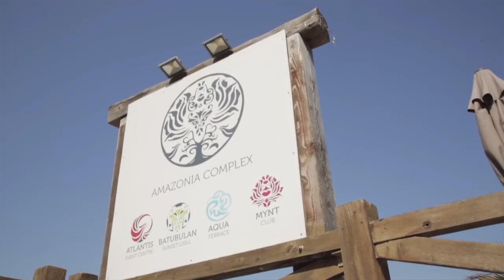Dolmen Resort Hotel : Corporate Film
Screenplay by Gianluca Pace at Pure Media Malta.
Director of photography : Gianluca Pace at Pure Media Malta.
Film editing : Ruby Grima at Pure Media Malta.
Drone pilot : James Gregory at Drone Malta.
Photography : Sean Mallia
Actors : Kurt Pisani & Jade Bonnici

Client:
Dolmen Resort Hote